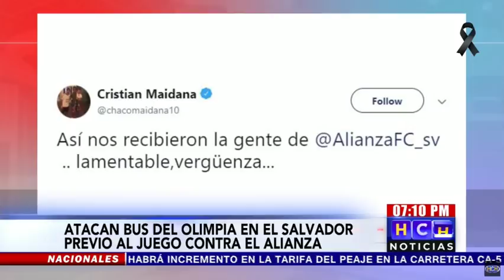Atacan bus del Olimpia en ElSalvador previo a juego contra